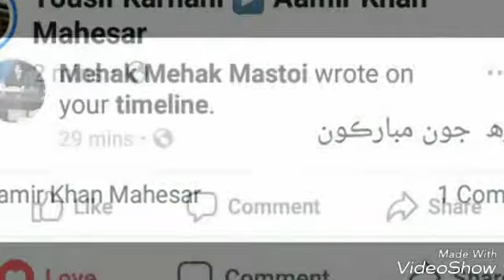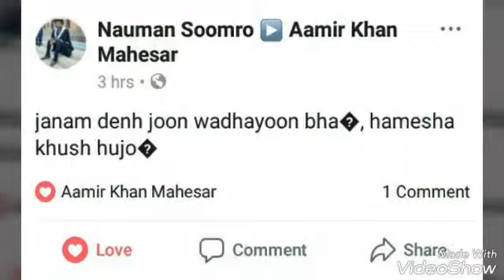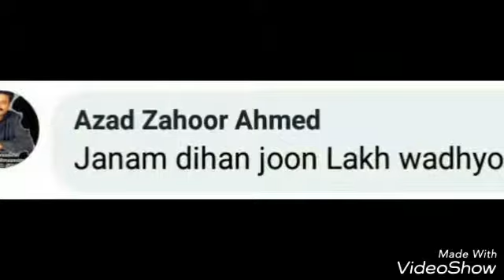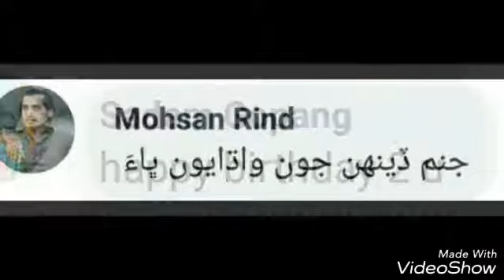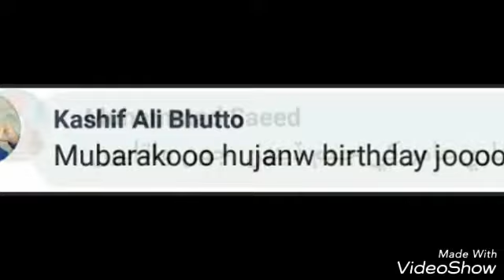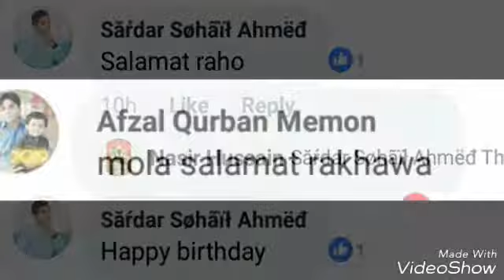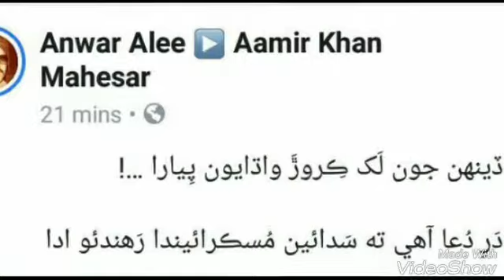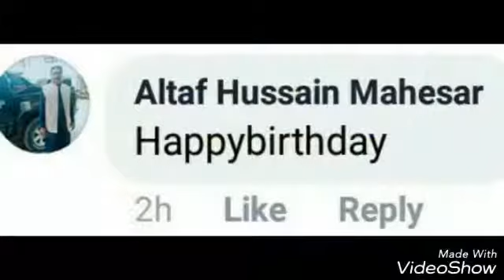Aamir Mahesar 26,BirthDay Celebrate -1-1-2019